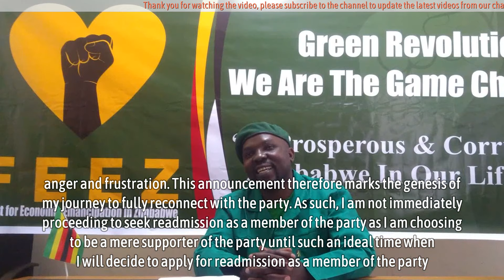Tsenengamu Rejoins Zanu PF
Tsenengamu Rejoins Zanu PF - In what many have described as glaring inconsistency, Godfrey Tsenengamu has announced his decision to return to Zanu PF.

Tsenengamu, who at some point openly denounced Zanu PF and Emmerson Mnangagwa, released a statement on Wednesday indicating he was returning to the former revolutionary party.